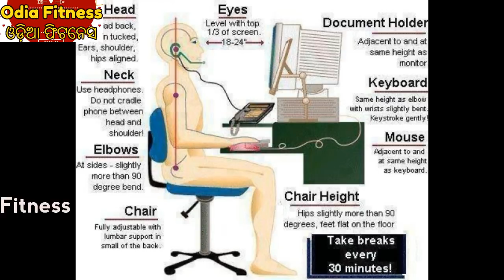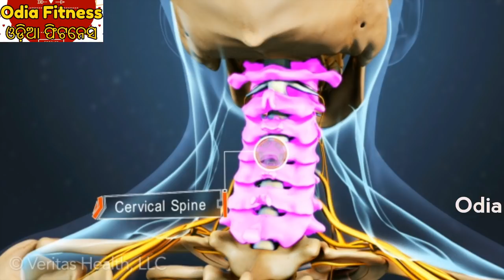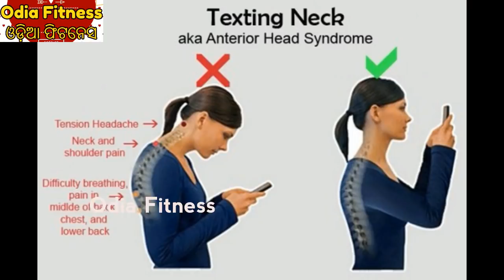ଟେକ୍ସଟ ନେକ୍ ଓଭର ୟୁଜ ସିଣ୍ଡ୍ରୋମ ସାଂଘାତିକ ରୋଗ କବଳରେ ଯୁବପିଢ଼ି ଏହା ବିଷୟରେ ଆସନ୍ତୁ ଜାଣିବା